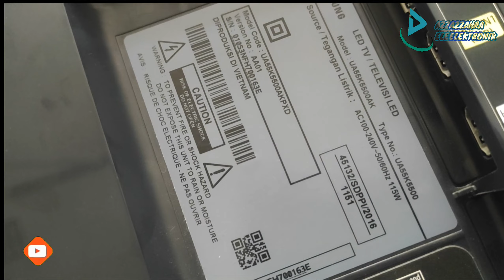trik membuka tv led tanpa baud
Di video kali ini saya akan memberikan tutorialnya untuk membuka cassing tv samsung yang tanpa baud sama sekali mungkin bagi pemula sangat kesulitan cara membukanya, mudah2an dengan tutorial ini sedikitnya bisa meringankan bagi yang kebingungan,,, z